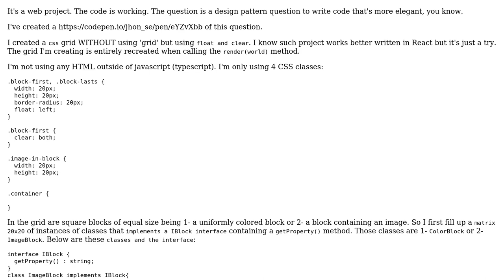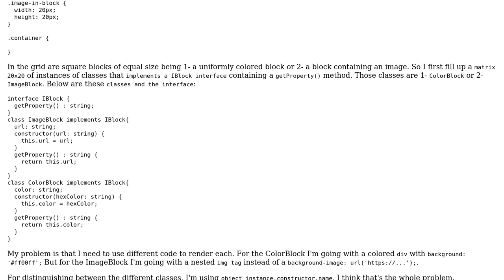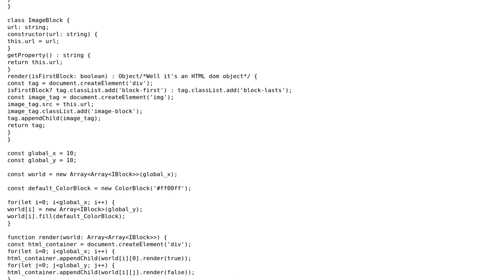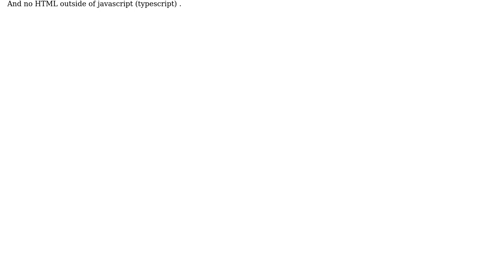Code Review: Typescript design pattern for rendering different objects with similarities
With thanks & praise to God, and with thanks to the many people who have made this project possible! You are responsible for your own actions.